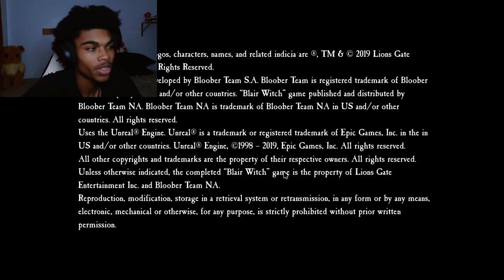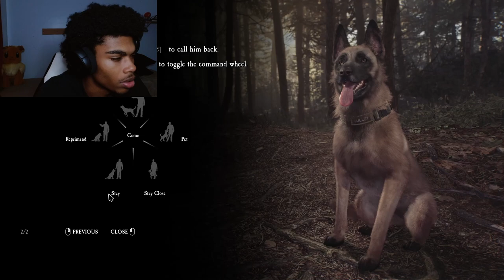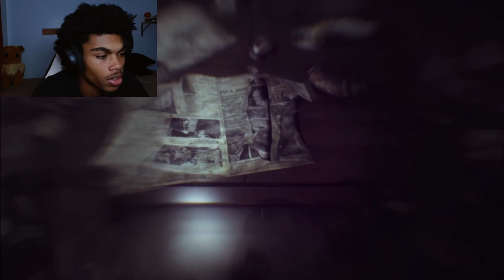THIS MIGHT BE THE BEST DOG IN ANY HORROR GAME!! | Blair Witch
If you're reading the description, this is inowherej's official gaming channel! If you want me to play a certain game or react to videos just let me know down in the comments!